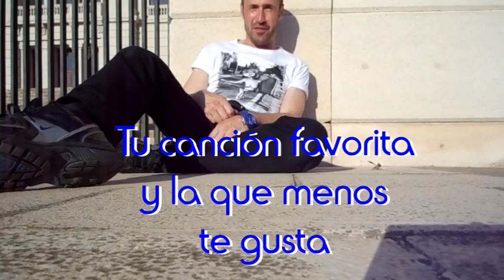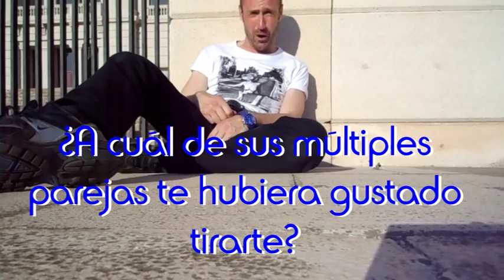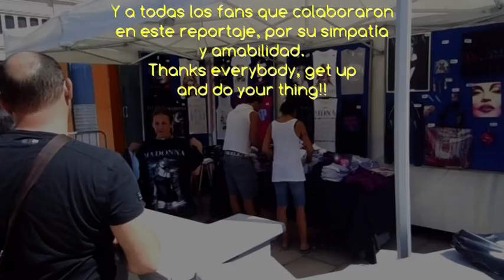MDNA BARCELONA WORLD TOUR. Los fans opinan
Un recorrido por los momentos previos al concierto que Madonna ofreció durante su Gira MDNA WORLD TOUR en Barcelona el 20 de Junio de 2012.
Los fans nos hablan de la Diva sin pelos en la lengua.